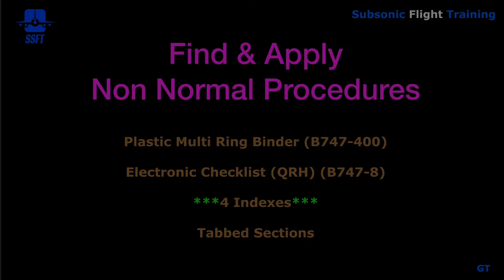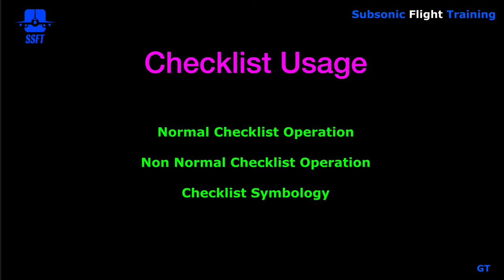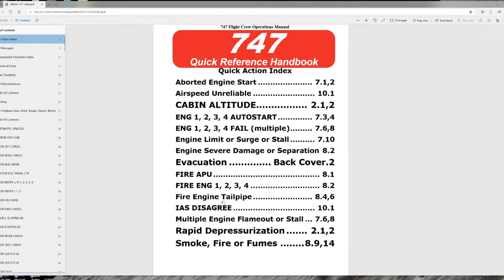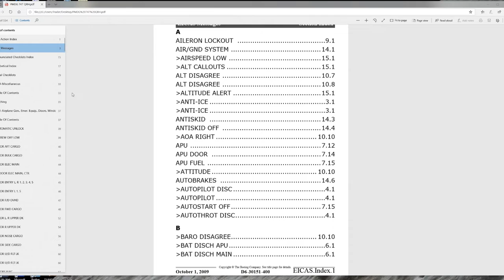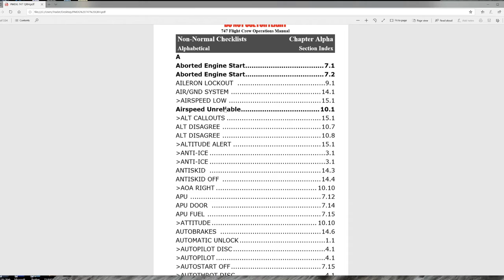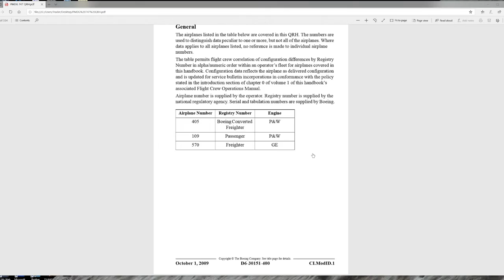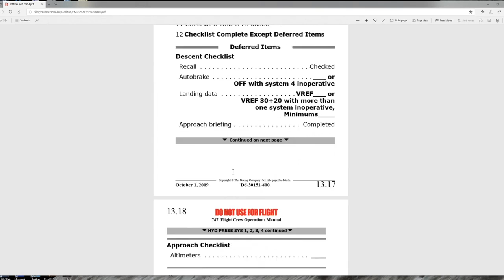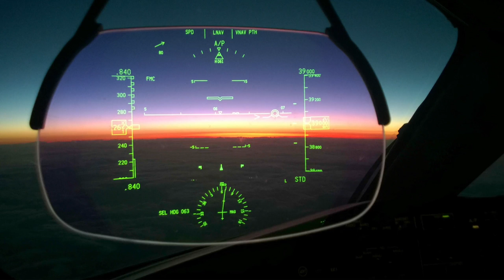Quick Reference Handbook - QRH | B747-400, B747-8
A Look At The B747-400 Quick Reference Handbook, the 4 Indexes, Contents, and How To Properly Use The QRH to locate Non Normal Procedures